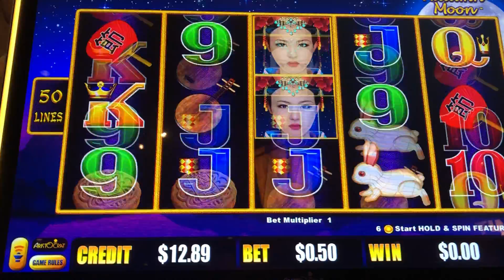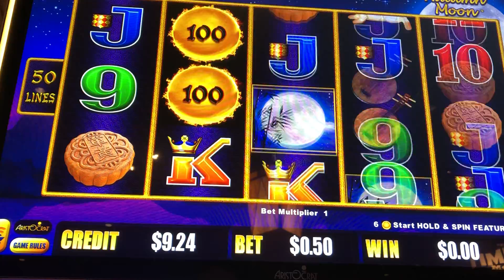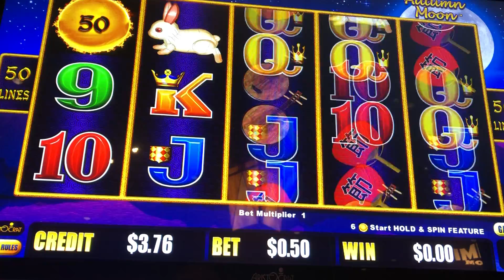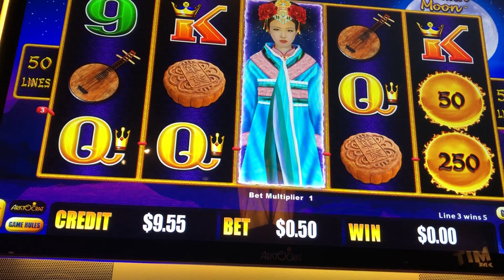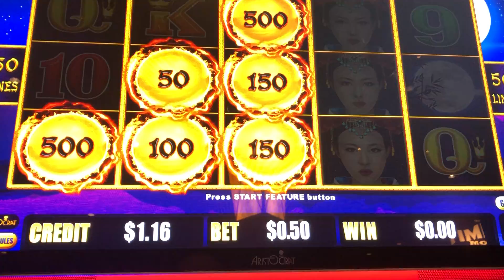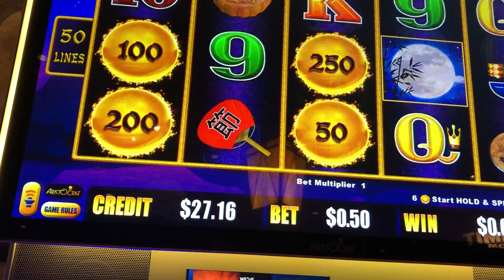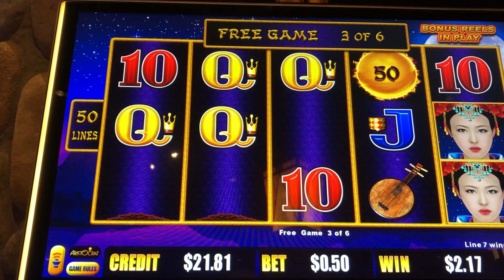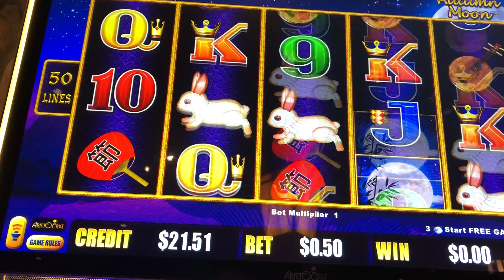Autumn Moon Slot Machine, How my $19 turned out